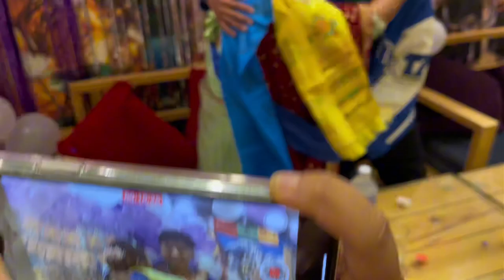KO LAGII SURPRISE TATTOO 😯 || @prativaxmuskan HAMI HEREKO HEREY 😵‍💫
I hope you guys are doing good without any delay let's enjoy my Vlog💗